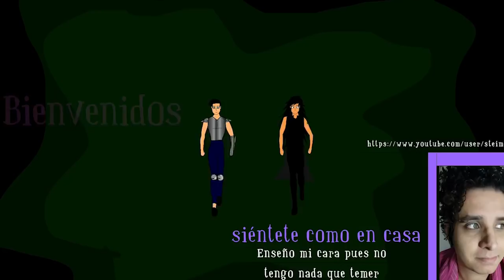Corona de medianoche Capitulo 2